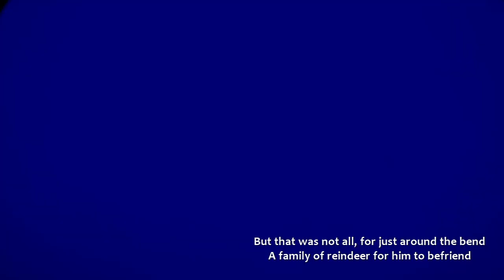A Little Fellow's Magical Christmas Light Adventure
A different adventure of sorts. Join the little fellow on his magical Christmas light adventure and see what he got up to on his sparkling visit to Christmas at Wollaton Park.